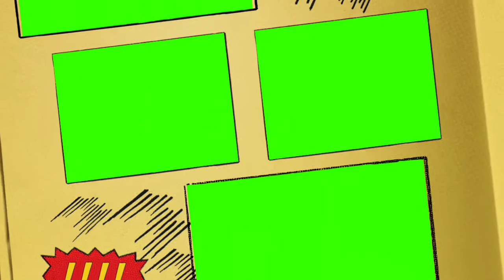Royalty Free Green Screen Transitions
No Credit Needed (You're Welcome :D)

vvvvvvvvvvvvvvvvv SUPPORT vvvvvvvvvvvvvvvvv
I really hope you loved it!

SUPPORT MY CLOSEST FREINDS HERE!
v v v v v v v v v v v v v v v v v v v v v v v v
vvvvvvvvvvvvvvvvvvv SONG vvvvvvvvvvvvvvv

N/A